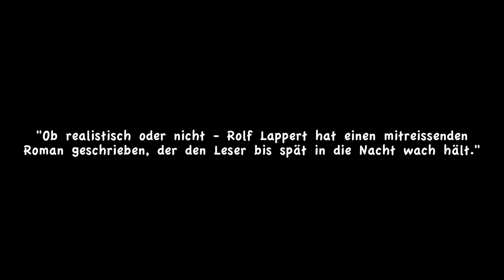Pampa Blues von Rolf Lappert | Buchtrailer Jugendbuch